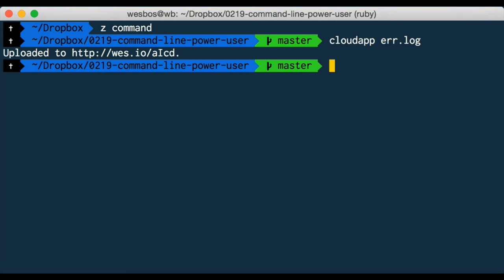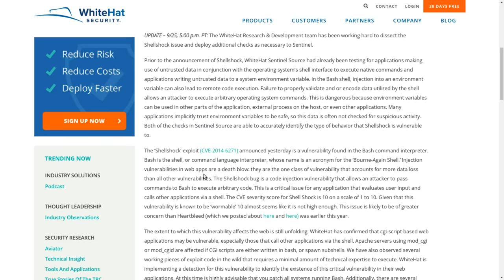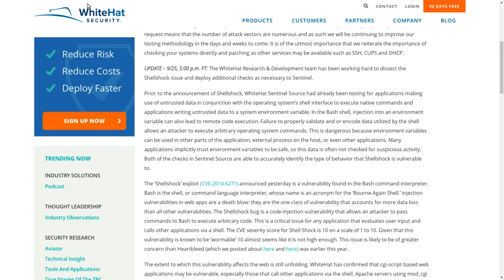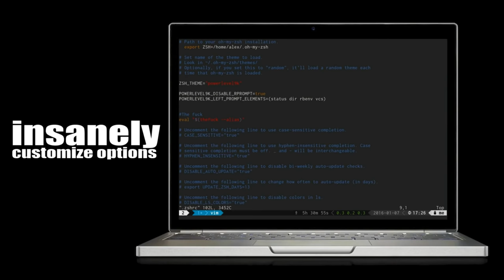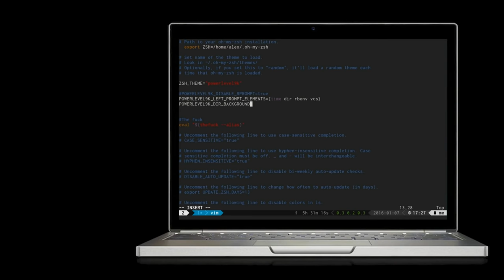Muito além do Gnu - A shell Zsh